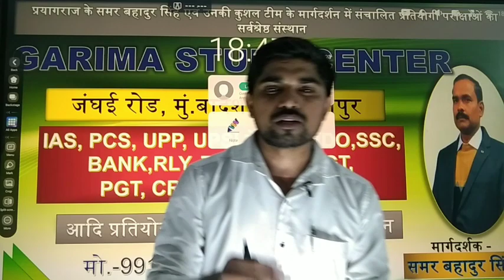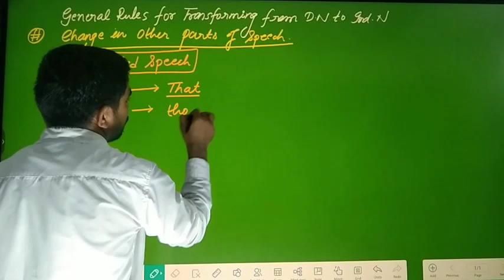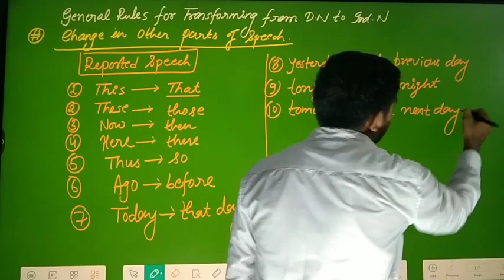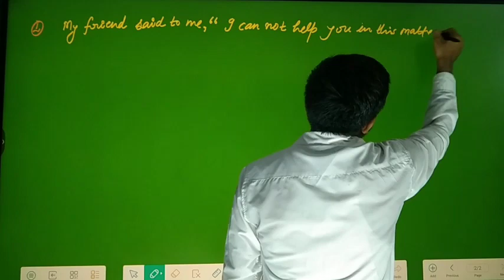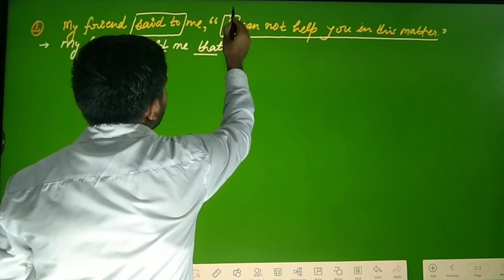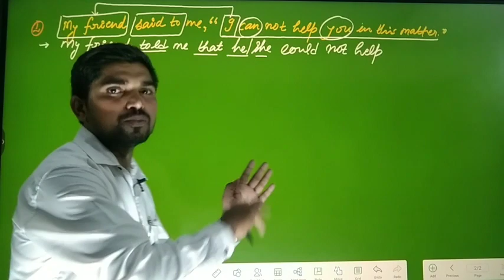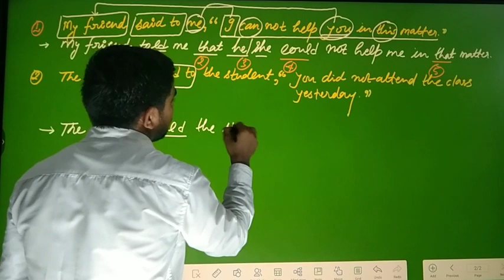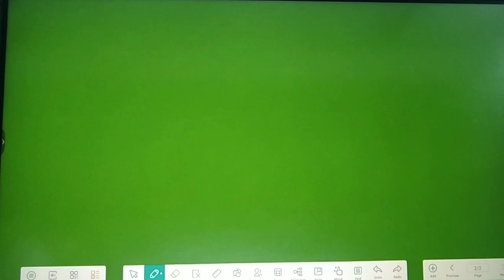|Direct and Indirect Speech|by GD Tiwari|Garima study center|SSC CGL,CHSL,MTS , CPOSI, DELHI POLICE